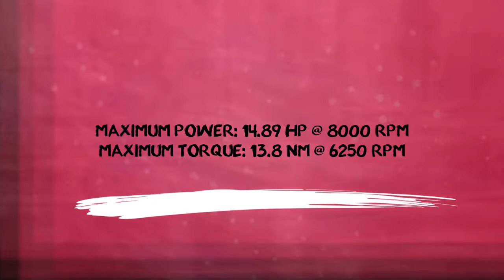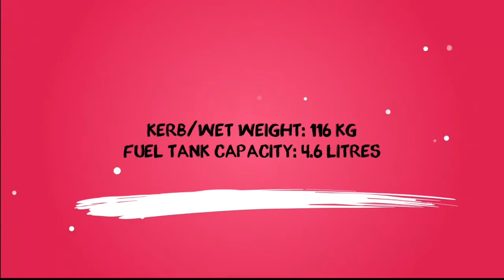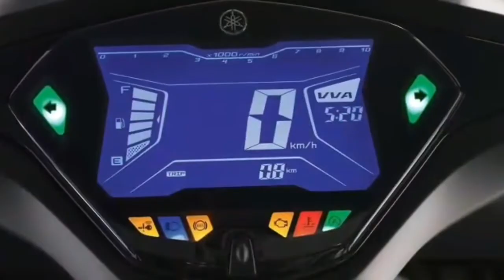YAMAHA AEROX 155 2018